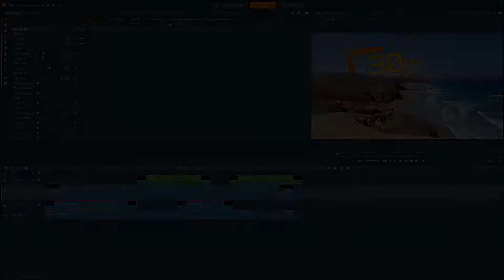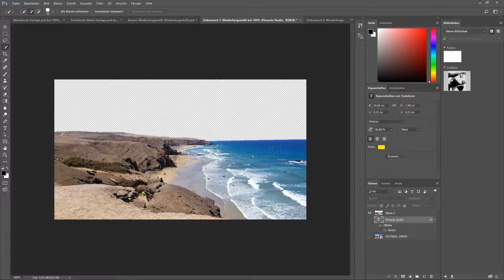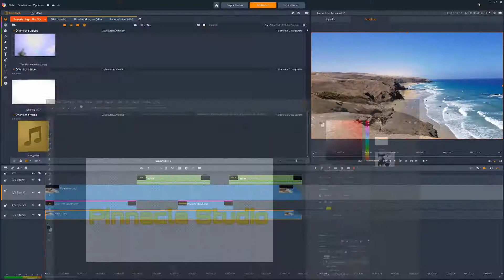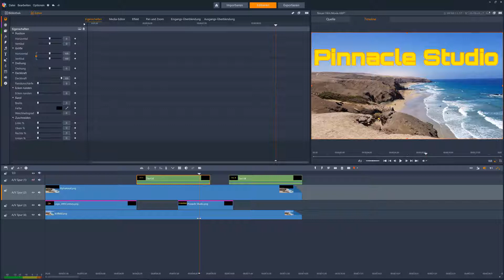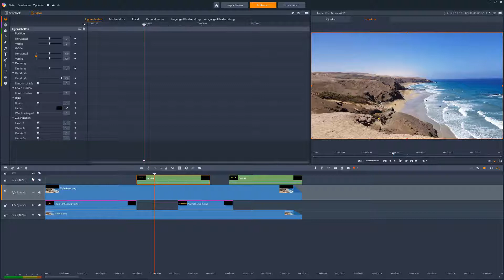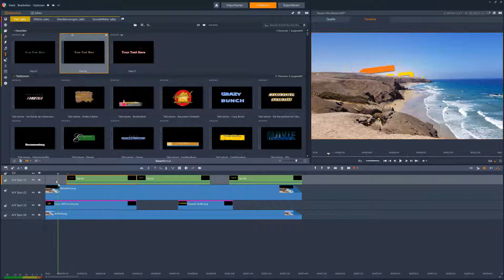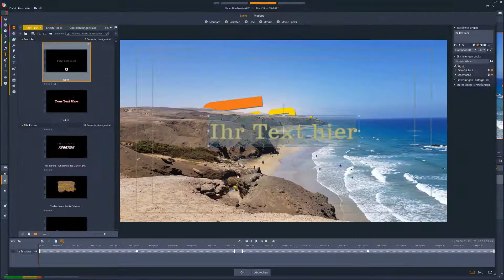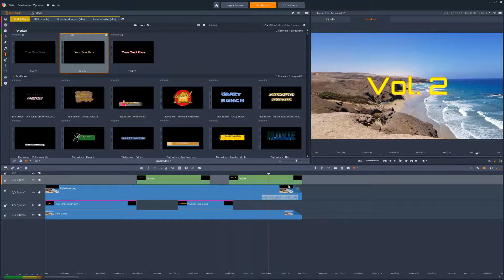Pinnacle Studio 21 - Komplexe Titelanimationen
Die Erstellung einer komplexen Titelanimation mit 3 bewegten Texten und einem animierten Logo, das in einem freigeschnittenen Bild aus dem verfügbaren Horizont (Himmel transparent gestaltet in Photoshop) animiert wird. Sie erhalten auch Infos zur Titel- und Oberflächengestaltung des Textes auch der Rand wird angepasst.

Weitere umfassende Praxis-Workshops erhalten Sie in unseren Videolernkursen für Pinnacle Studio 21, alle Details